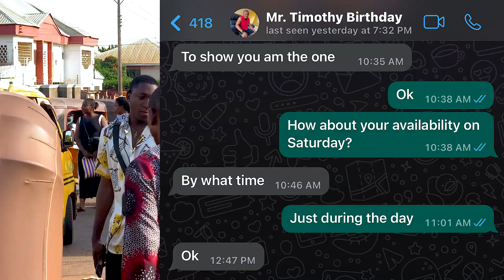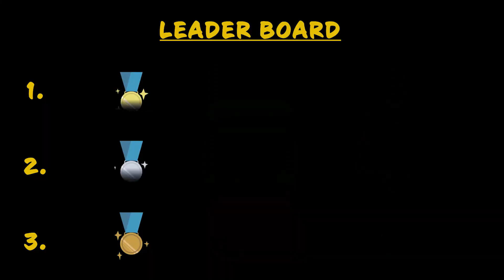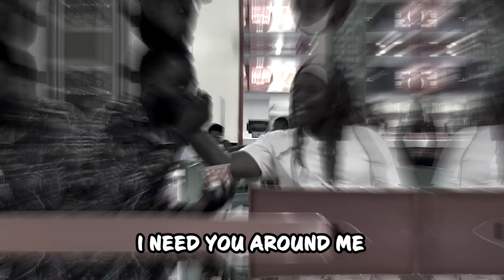SURPRISING STRANGERS WITH ₦300,000 BIRTHDAY GIFT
This is not mrbeast giving out a Lamborghini, but These Strangers did not expect what happened, watch
LINK TO EVERYTHING YOU NEED TO KNOW ABOUT ME:

 EVERYTHING ABOUT ME: Superjoi.com/dedeuk

PLEASE IGNORE